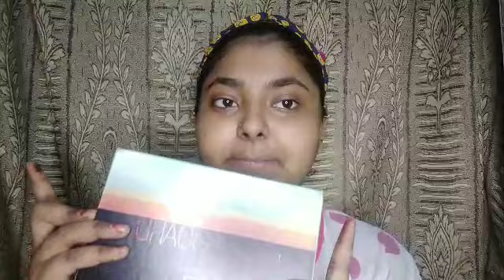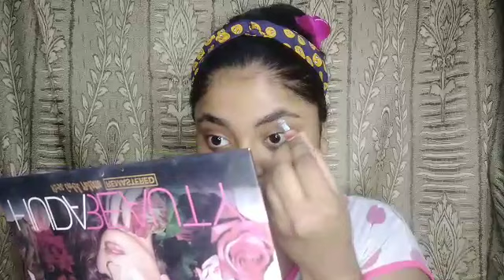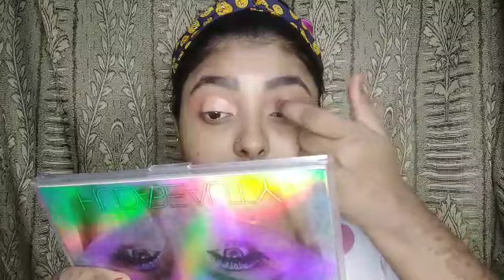my get ready with me eid makeup look recreate 😍😍😍😍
hello girl today I am create my Eid makeup look recreate

so

my channel

color board eye shadow palette link-

Beauty Glazed COLOR BOARD EYESHADOW PALETTE 150 g ...